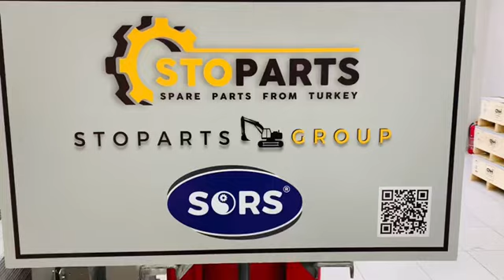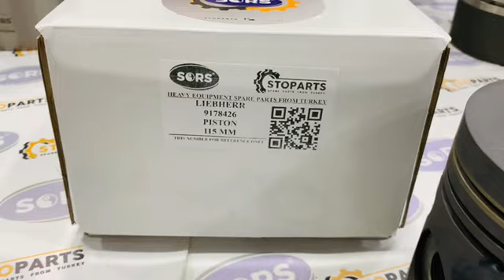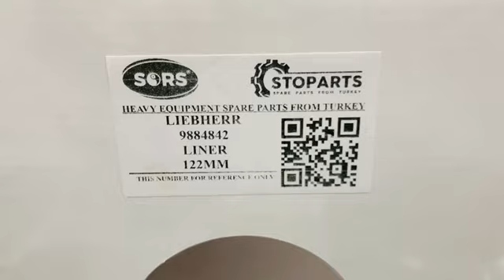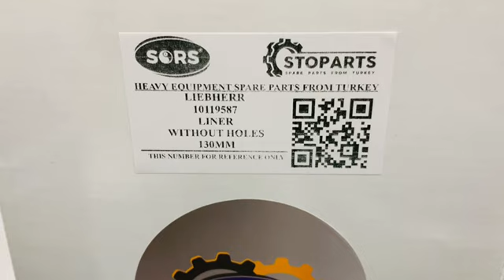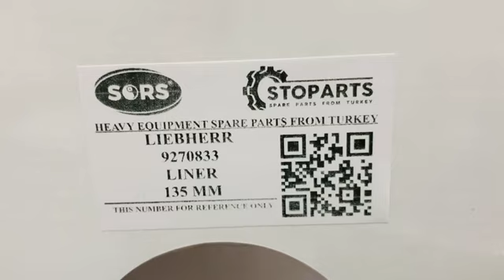Pistons and Liners have arrived at the warehouse / Kolben und Laufbuchsen sind im Lager eingetroffen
In this video we introduce you to the new arrival of pistons and liners for Deutz and Liebherr engines under our SORS brand